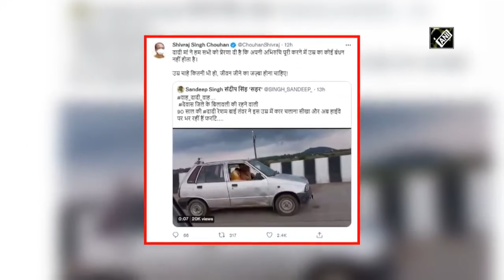Madhya Pradesh Woman, 90, Learns To Drive, "Inspired", Says Chief Minister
A 90-year-old woman from Madhya Pradesh's Dewas district became an internet sensation after a video of her driving a car went viral online on Thursday. Resham Bai Tanwar who resides in the Bilawali area of the district said that she learnt driving because all her family members including her daughter and daughters-in-law knew the skill.(Credit: ANI)